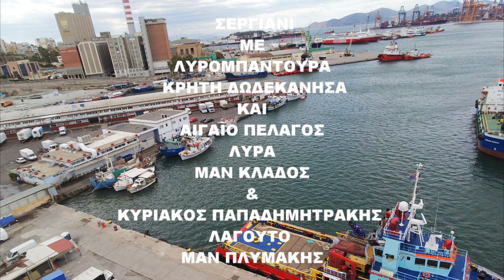Τσακιστες Μαντιναδες στο Λιμανι της Χιου ΛΥΡΑ ΜΑΝ ΚΛΑΔΟΣ ΚΥΡ ΠΑΠΑΔΗΜΗΤΡΑΚΗΣ ΛΑΓΟΥΤΟ ΜΑΝ ΠΛΥΜΑΚΗΣ